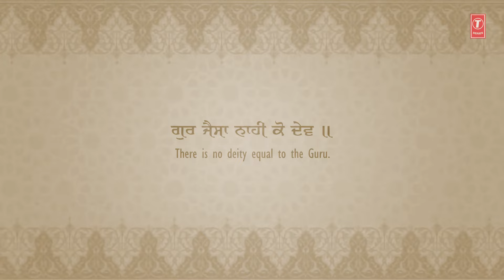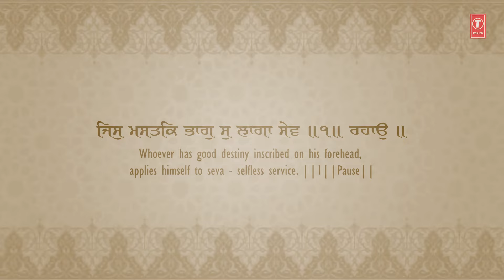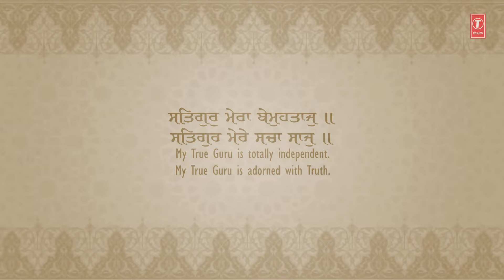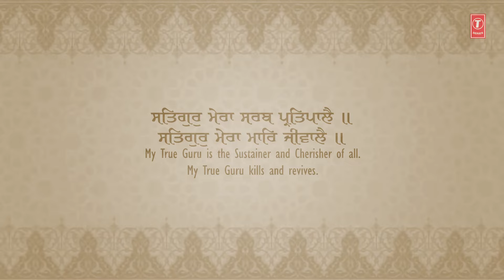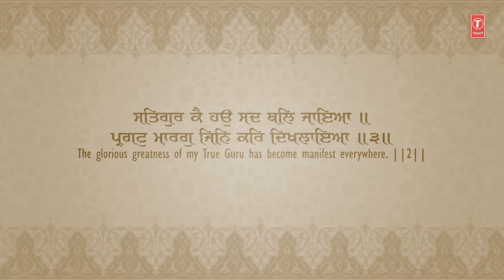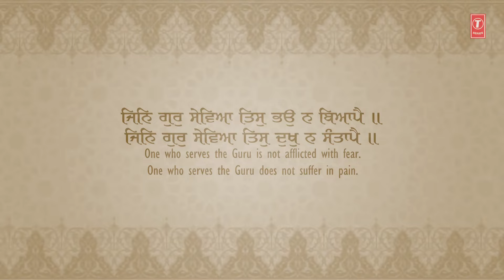GUR JAISA NAAHI KAU DEV | BHAI PRABHSIMRAN SINGH JI,BHAI MAHINDER SINGH JI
Song Details:
Shabad: GUR JAISA NAAHI KAU DEV
Album: AMRIT BANI
Singer: BHAI PRABHSIMRAN SINGH JI,BHAI MAHINDER SINGH JI
Music: PARVINDER SINGH BABBU
Lyrics: TRADITIONAL . .